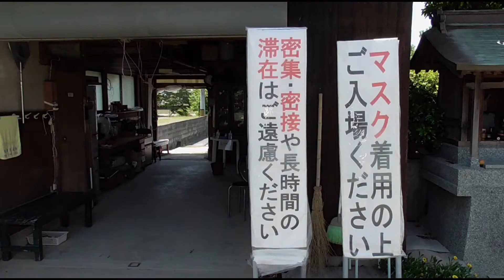柳川 椛島花菖蒲園２０２１